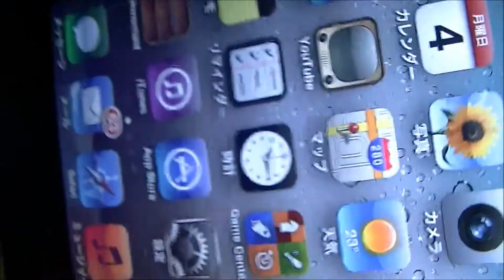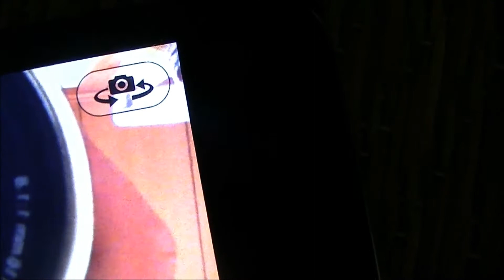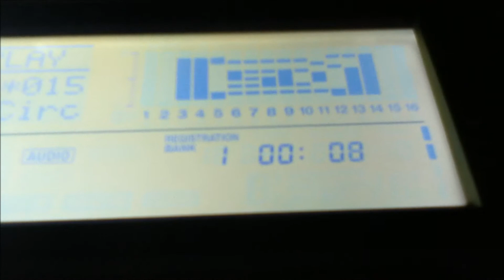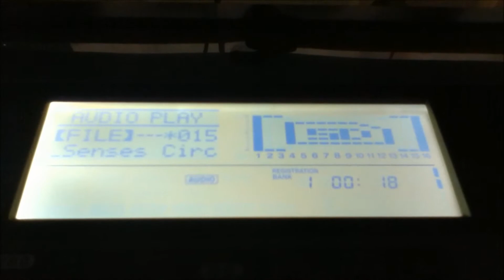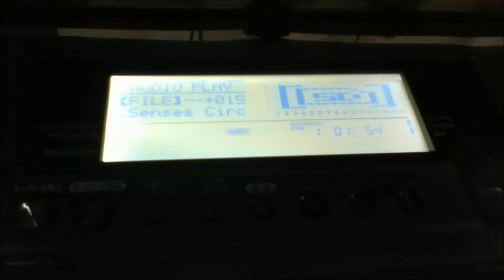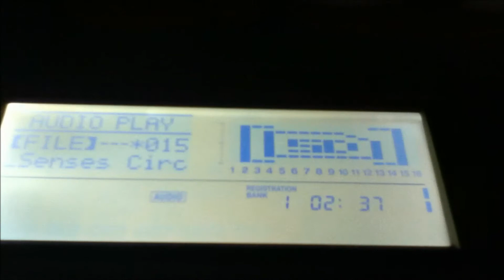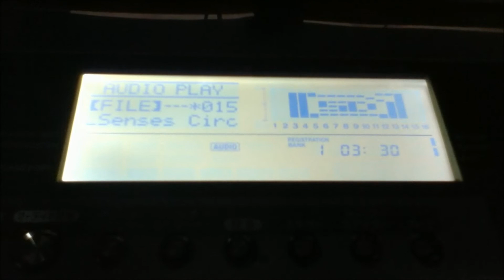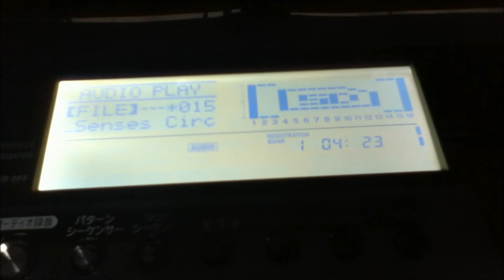iPod touch 4G カメラ撮影